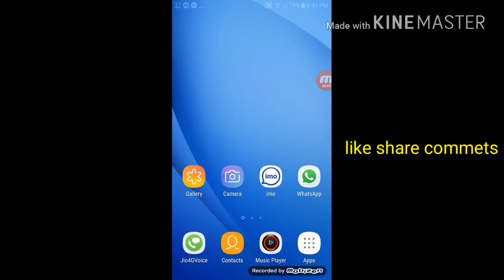finally I am play gta 5 in android mobile by sarafat khan